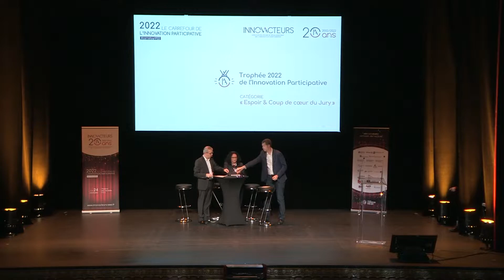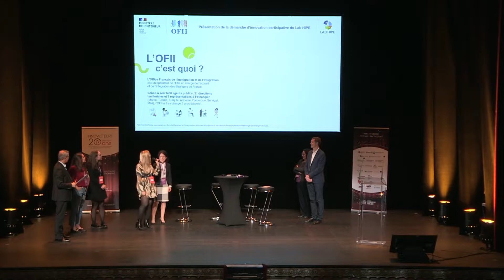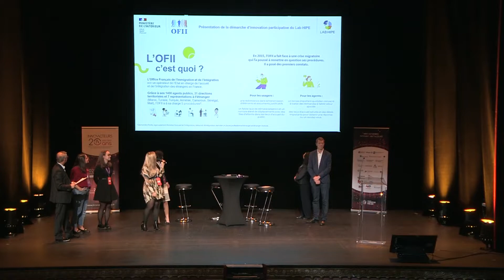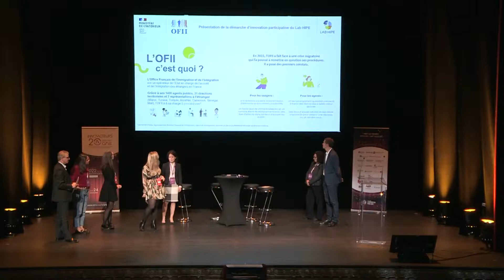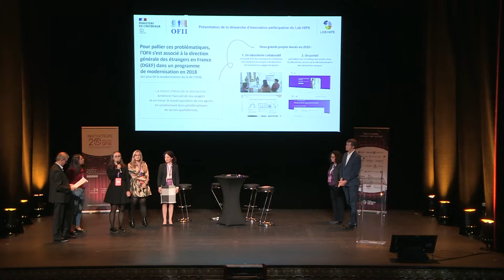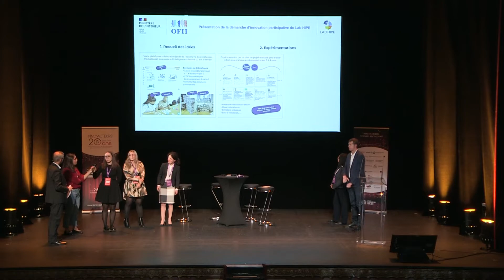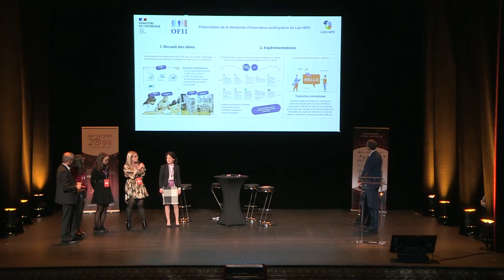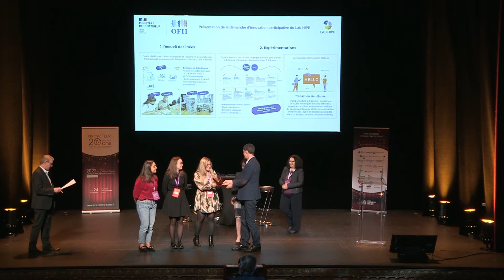Catégorie « Espoir & Coup de cœur du Jury » : OFII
Lauréat des Trophées Innov'Acteurs de l'Innovation Participative 2022 : Office Français de l’Immigration et de l’Intégration